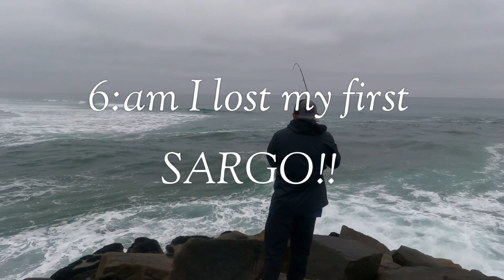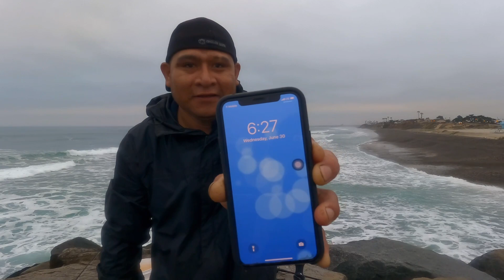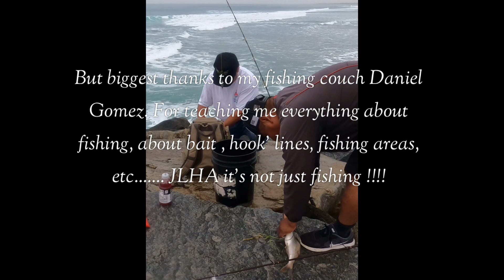Fishing with friends!!! Fishing Sargos ,Crokers,opeleye and surf pearch . At ponto beach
Ponto beach Carlsbad California
Pescando en la costa California
Bait ghost shrimp

5 am to 10 am